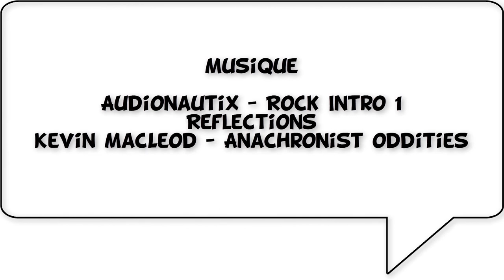La Bulle : Review #02 - Lucky Luke T.8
Deuxième numéro des Reviews de La Bulle sur Lucky Luke T.8 : "Un cow - boy à Paris" (Jul - Achdé - Lucky Comics - 2018).

Reflections - MK2

Photo: Myrabella / Wikimedia Commons